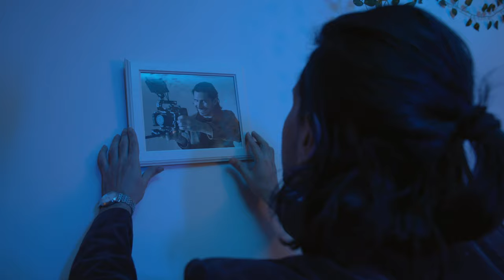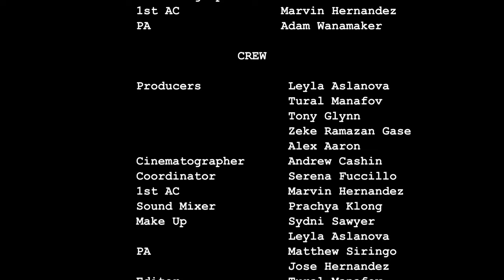POINTS | Award Winning Short Film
Starring Tural Manafov, Alex Aaron
Produced by Zeke Ramazan Gase, Tural Manafov, Tony Glynn
Cinematography by Andrew Cashin, Zeke Ramazan Gase
Written by Tony Glynn
Edited by Jin Ko
Directed by Tony Glynn